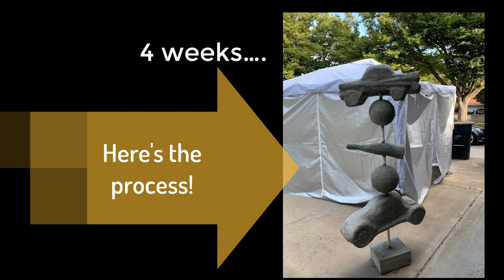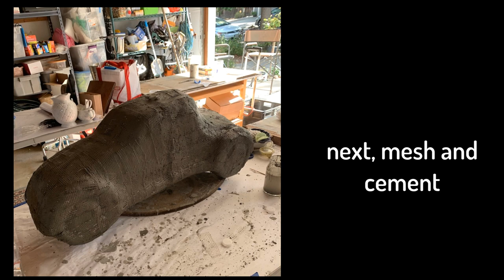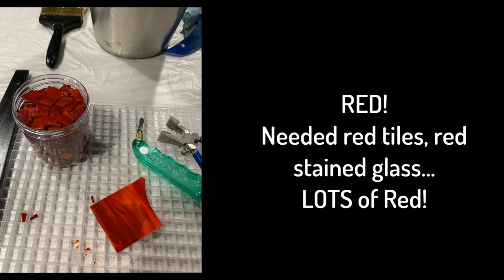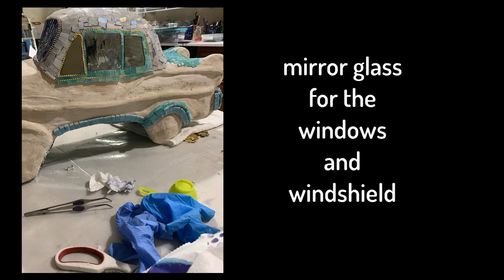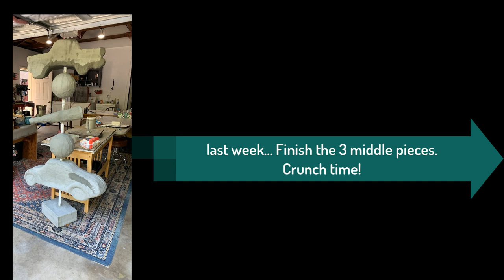Mosaic Totem Sculpture from Karen Kingsbury... Vintage Cars, wine bottle: Celebrating Modesto, CA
My second totem was made for the Autumn Art Festival at Mistlin Gallery in Modesto CA. The totem is 6 feet tall and contains 6 mosaic pieces, including 2 vintage/classic cars, and celebrates our agriculture and our love of American Graffitti.